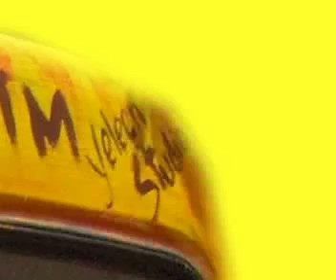Yeli Fuzzo - Balani Mix - Bande annonce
Rap Malien, MALI, BAMAKO, HIP HOP, RAP, AFRICAN MUSIC, YELI FUZZO, SN-K